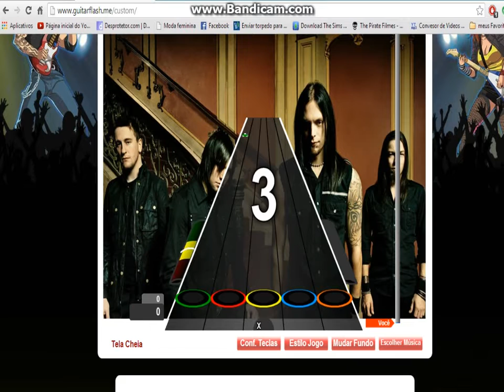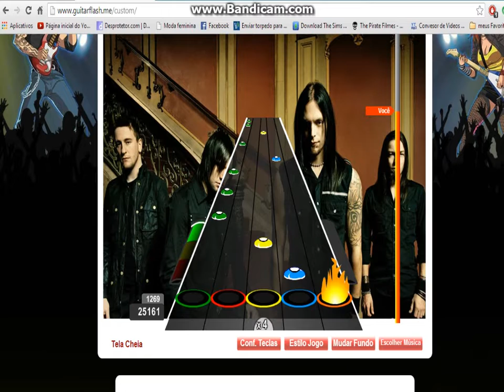Guitar Flash Custom Suffocating Under Words of Sorrow Bullet For My Valentine 100% Expert